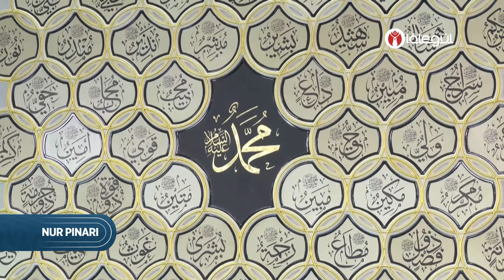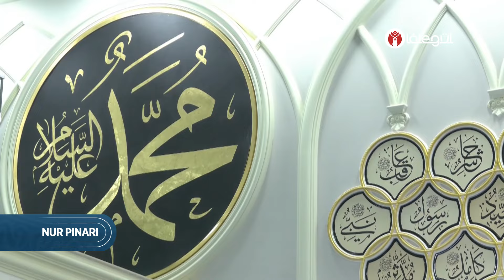Mustafa Özşimşekler Hocaefendi ile Nur Pınarı 299. Bölüm - 16 Eylül 2024